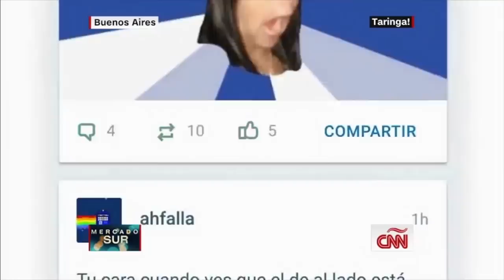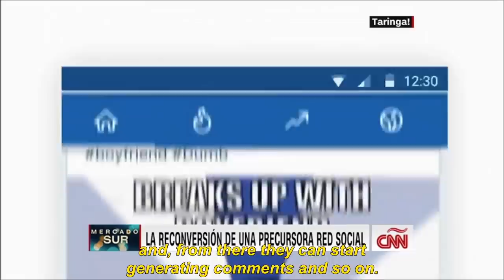CNN Interview: Why was Taringa acquired by RSK and RIF (IOVLabs)?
CNN visited the RSK and RIF (IOVLabs) office in Buenos Aires, to know more about why Taringa was acquired by them, as well as what their goal is with social media platform.

Watch the interview and learn more about it!!